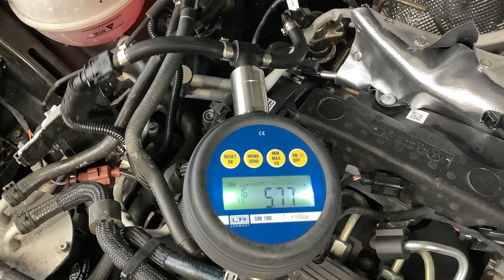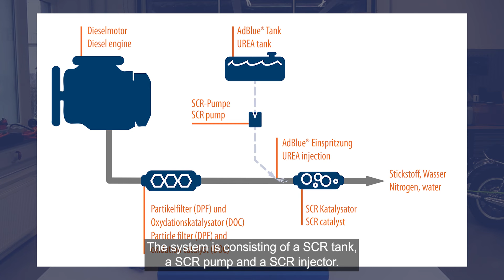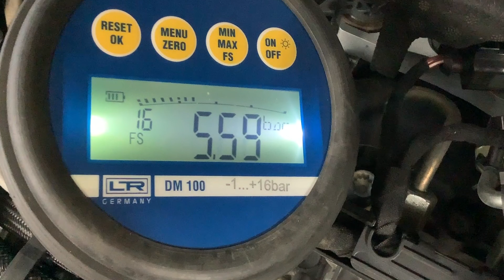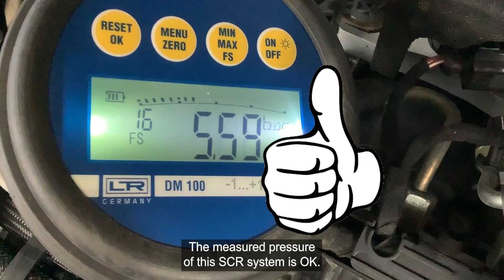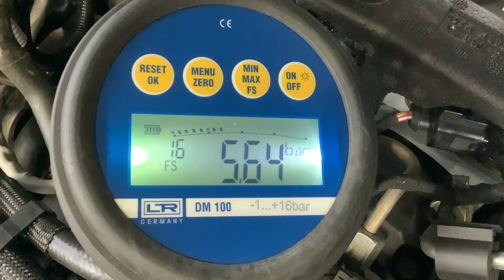Druck- und Vakuum-Messgeräte für SCR-Systeme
Praktische Messgeräte von Autotestgeräte Leitenberger zur schnellen und einfachen Diagnose und Prüfung des SCR-Systemdrucks und der System-Dichtigkeit. Die Messgeräte sind jeweils in einer AdBlue®* resistente Ausführung und komplett frei von Buntmetallen. Der Anschluss am SCR-System erfolgt durch Steckverbindungen.

*AdBlue® ist eine eingetragene Marke des VDA e.V., Verband der deutschen Automobilindustrie.
Dieses Video wurde in Deutschland nach deutscher Rechtssprechung erstellt.